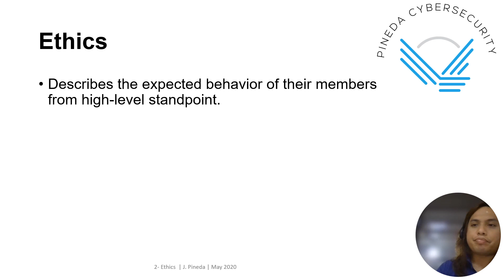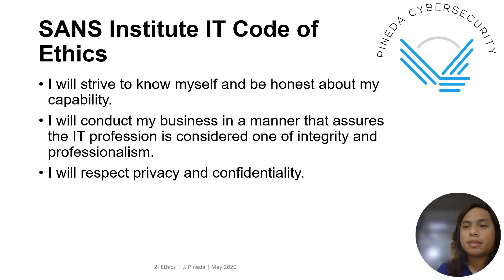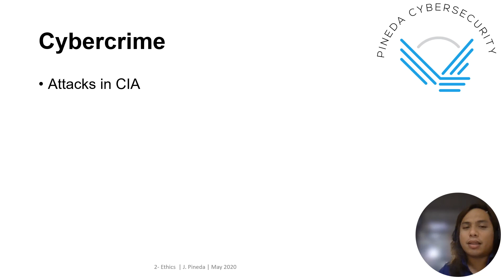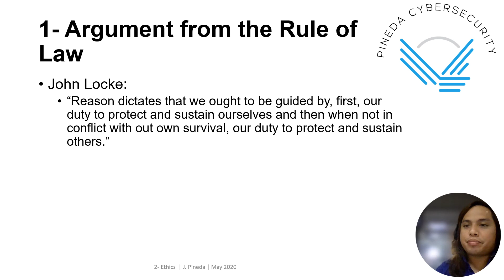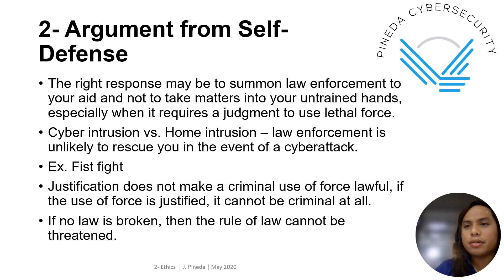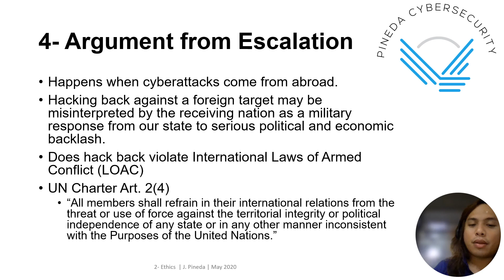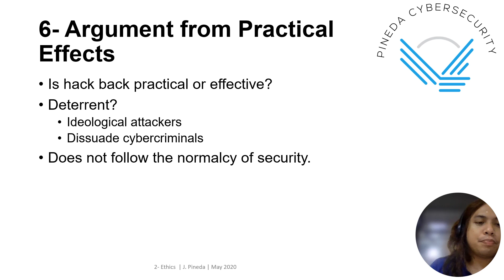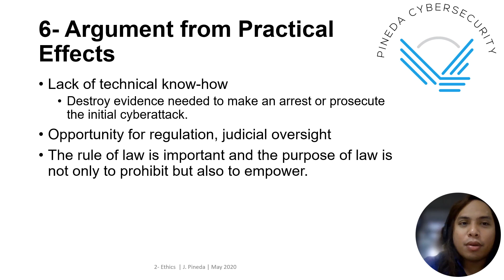Cybersecurity Ethics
The discussion revolves around the importance of ethics in general as well as ethical concerns on cybersecurity operations.

The latter part discusses a controversial issue called "hacking back" from Dr. Patrick Lin's policy paper.